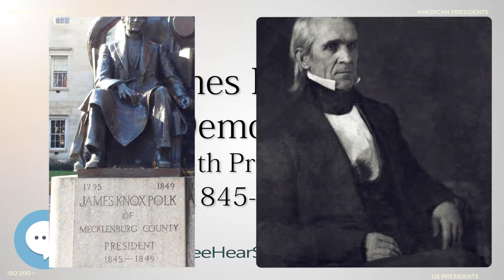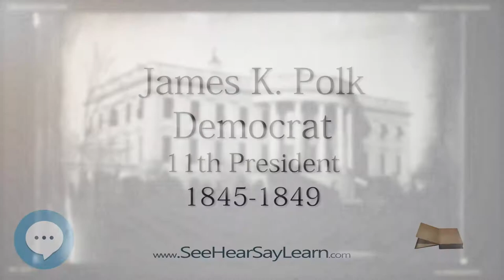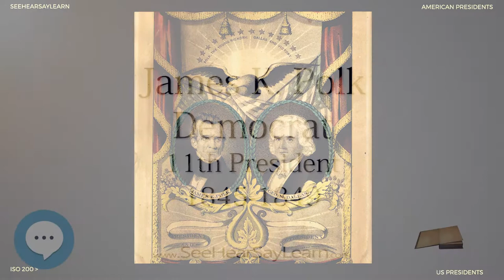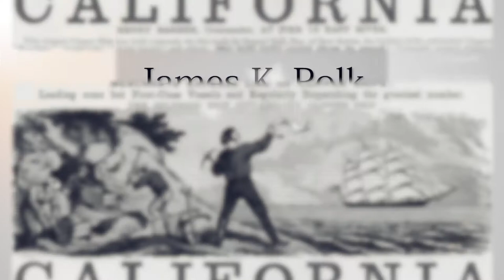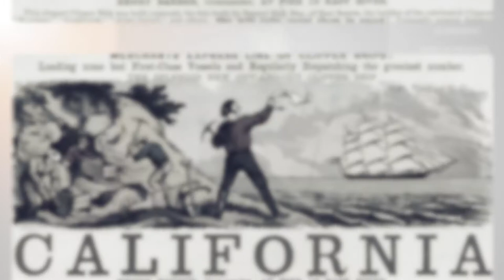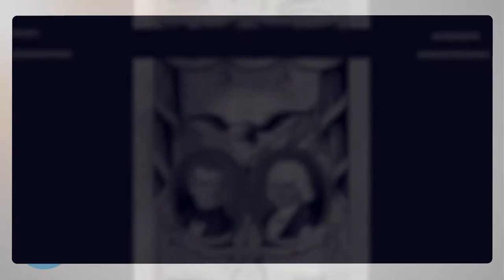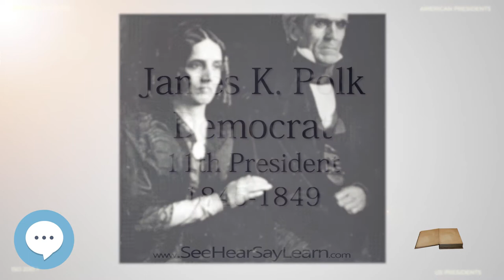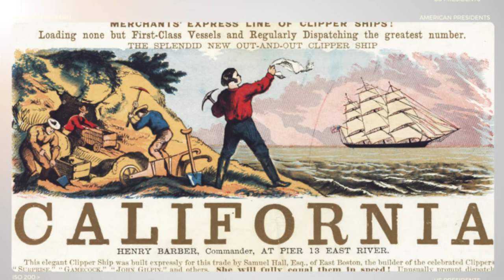James K Polk - The 11th President of the United States - ETYNTK ❤️👤🔊✅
This video series is something special. We're fully delving into all things everything and all things about the history of the James K Polk!!!